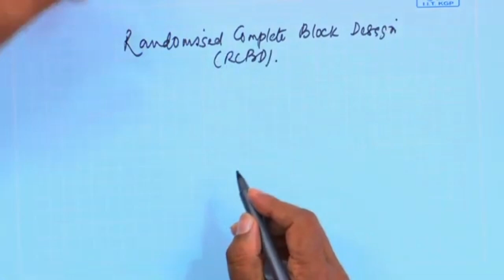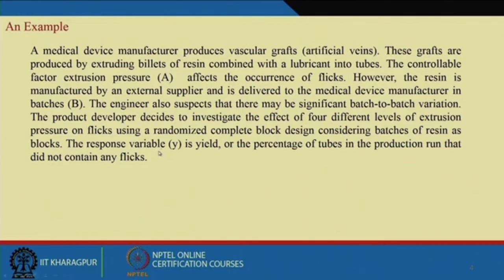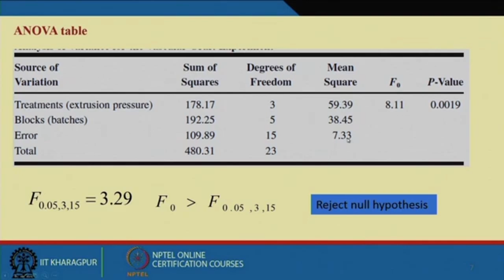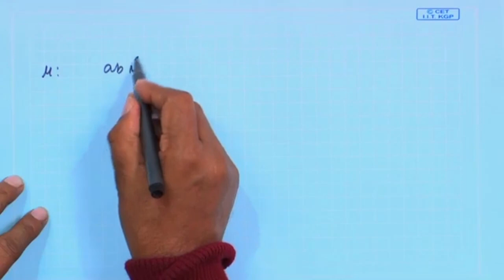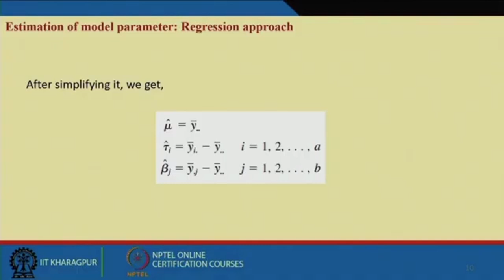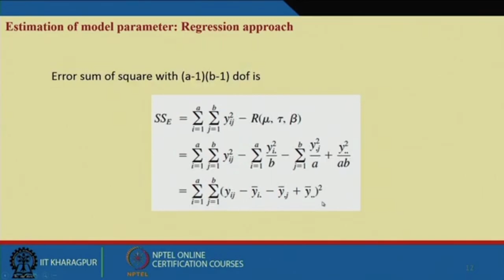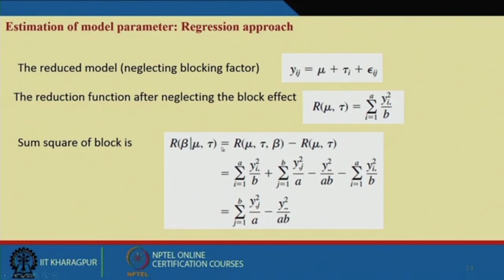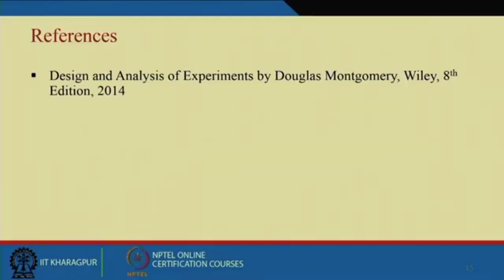Lecture 26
Subject : Management